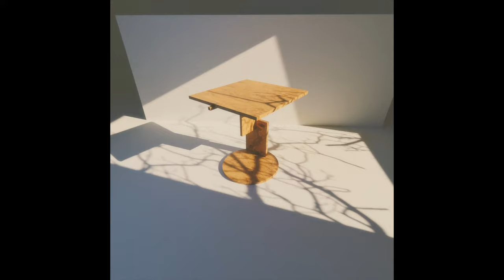Gerrit Rietveld Berlin Table - Render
Programs Used:

Blender - Composition
Premiere Pro - Color Grading, Ambience

Specs:

Nvidia Titan X Maxwell 12gb
G.SKILL TridentZ RGB 32GB DDR4 3600
ASUS VG278 - 27" 165hz